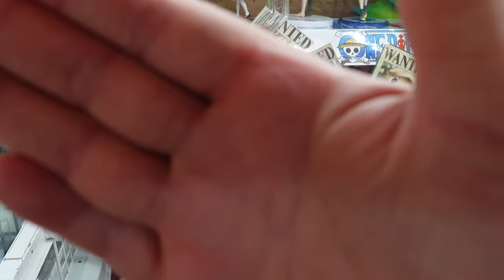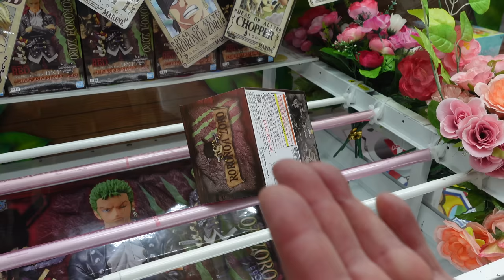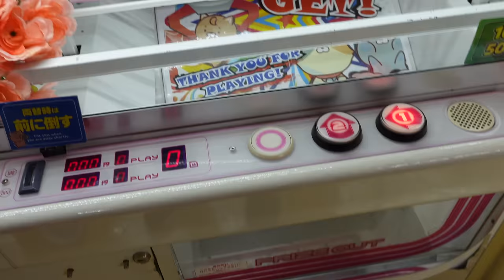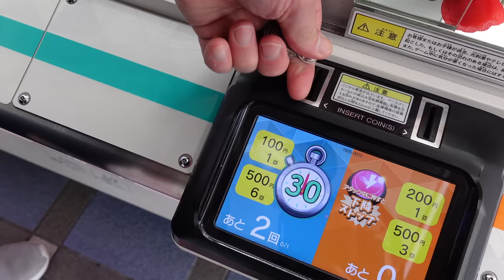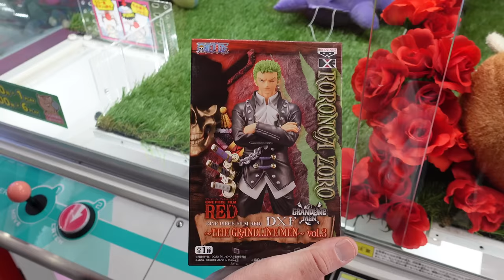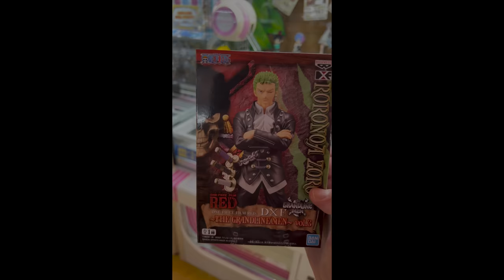THIS GAME WAS TOUGH!!!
Hey everybody!!!  New prizes in some really hard to win arcade games.  Let's see if we can win some of these new prizes :-)